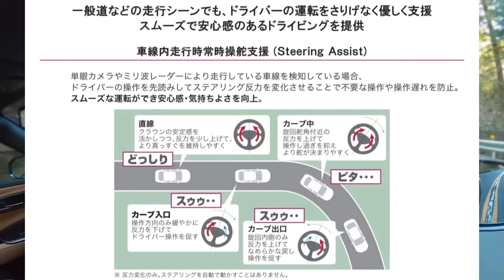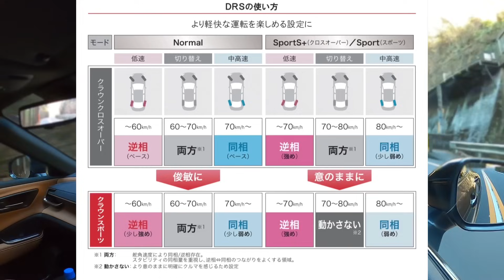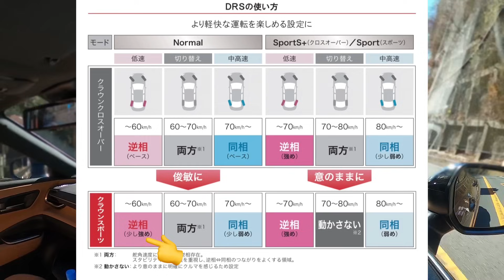トヨタ 新型クラウンスポーツ 1日試乗 ワインディング編 こんなクラウン売っちゃうの⁉︎ヤバイよ！TOYOTA NEW CROWN SPORT Test Drive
トヨタ新型クラウンスポーツで1日試乗してきました！この動画はクラウンスポーツのメインステージ ワインディング編です。今回、この1日試乗でワインディングを走りのをとても楽しみにしていました！このクルマイカンです！こんなクラウン売っちゃうトヨタさんヤバいですよ！

トヨタ新型クラウンシリーズ関連の動画